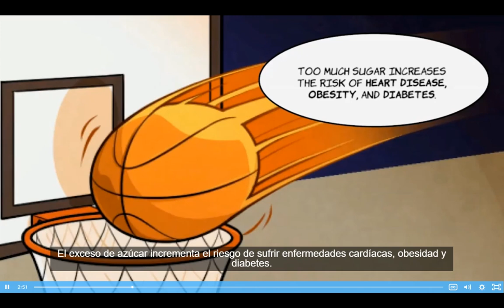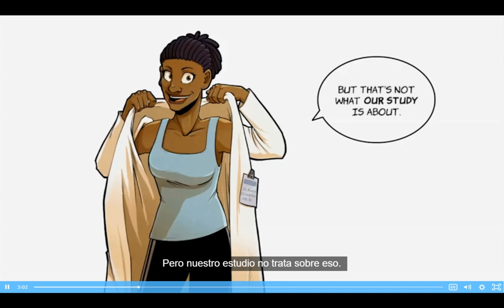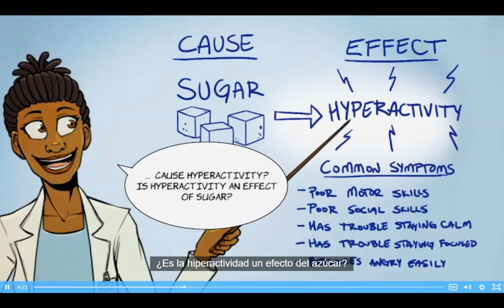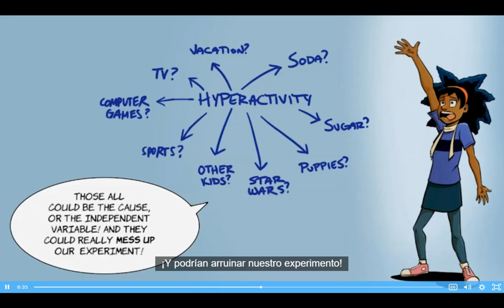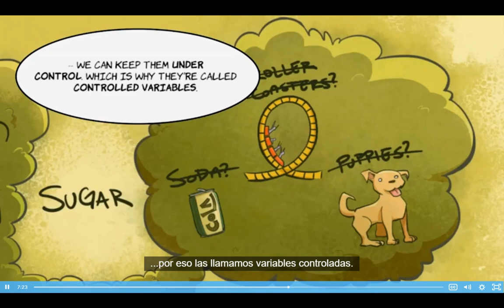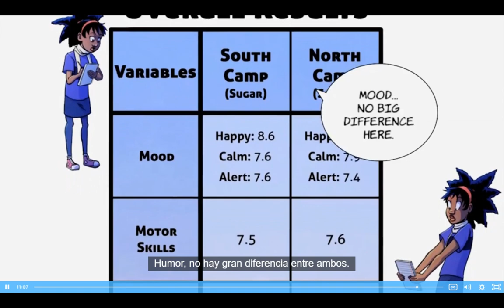Commercial Claims + Sugar Mystery